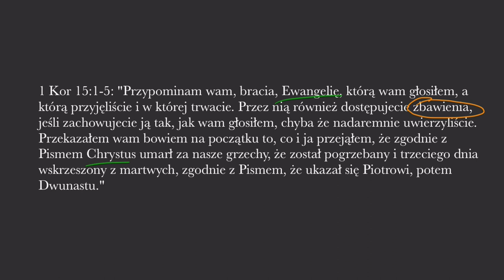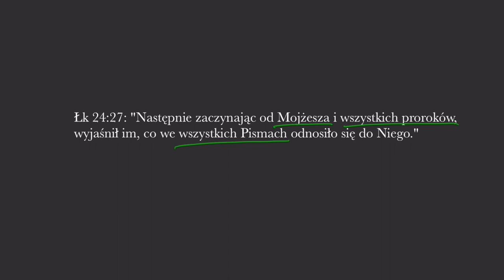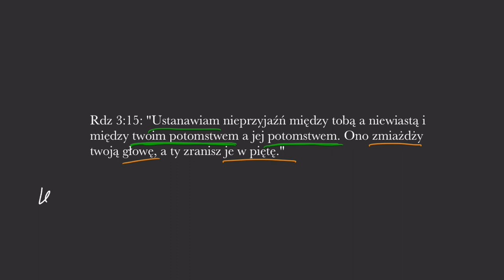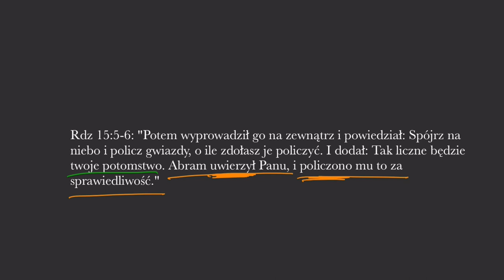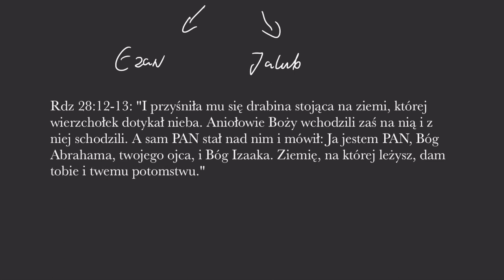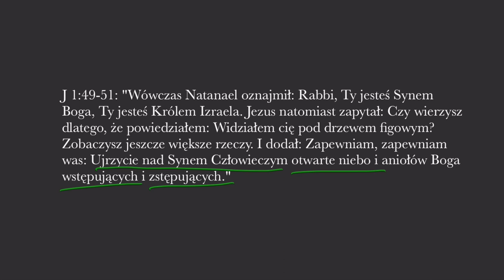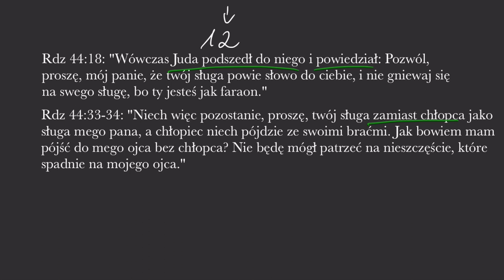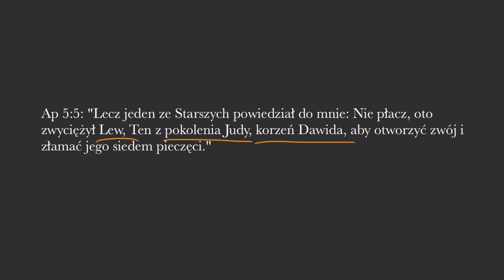Zgłębiaj Biblię: Ewangelia w Księdze Rodzaju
Zgłębiaj Biblię: Ewangelia w Księdze Rodzaju - nowa seria na naszym kanale, zapraszamy do oglądania i dzielenia się że znajomymi.

Messenger: m.me/ZyjeszTylko1